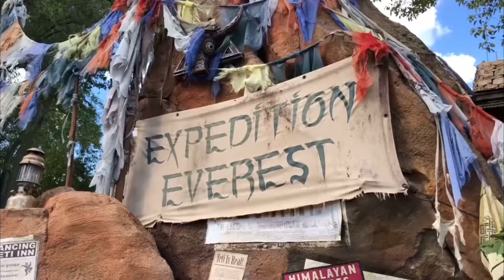DisneyWorld Mt. Everest Adventure Ride